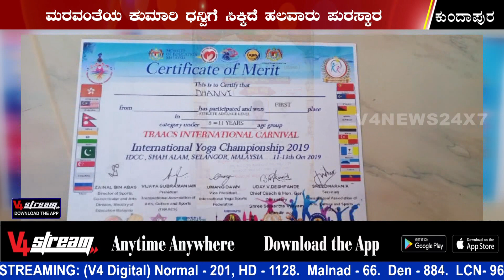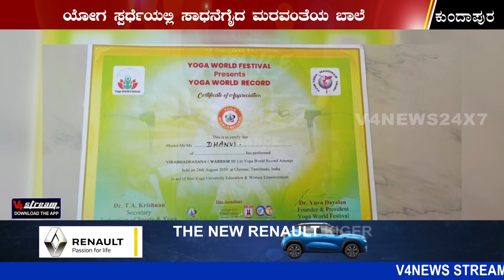ಯೋಗ, ನೃತ್ಯ ಸ್ಪರ್ಧೆಯಲ್ಲಿ ಸಾಧನೆಗೈದ ಮರವಂತೆಯ ಧನ್ವಿ || MARAVANTHE || DHANVI